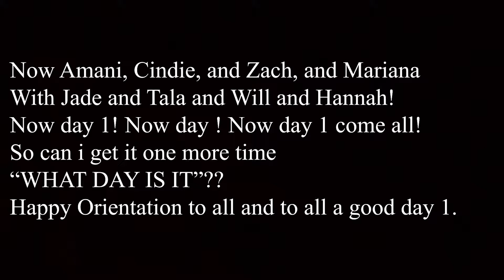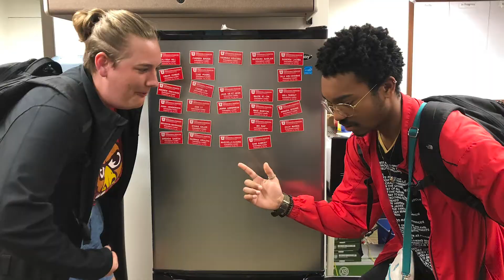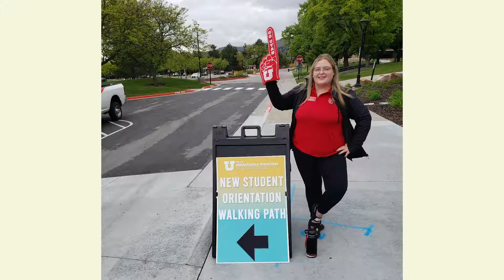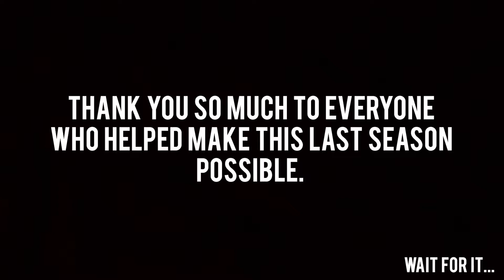2019 Orientation Leader Highlight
Our 2019 Summer Orientation Leader Highlight Film! Thank you everyone for making this season possible!